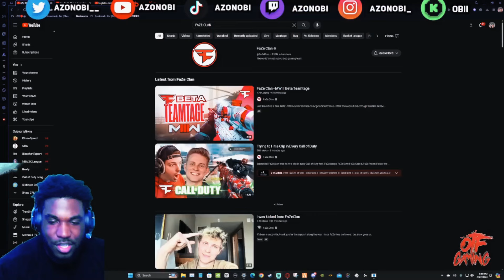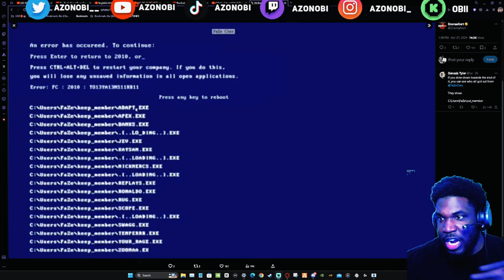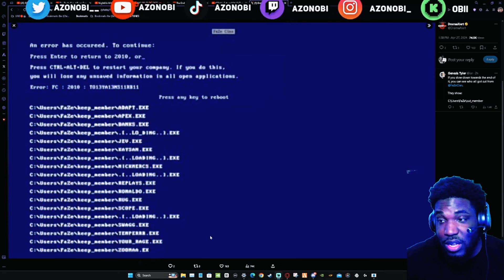From 140 to 14: The FaZe Clan Purge has BEGUN:GREATER OBPINION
MR DARK AND DIFFERENT
OGANG OR NO GANG